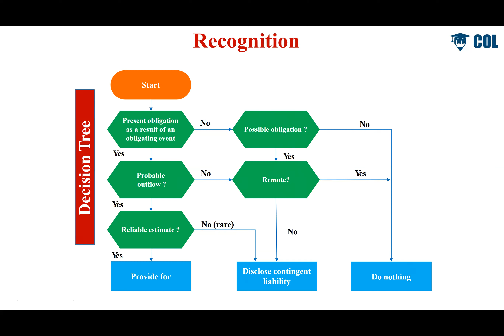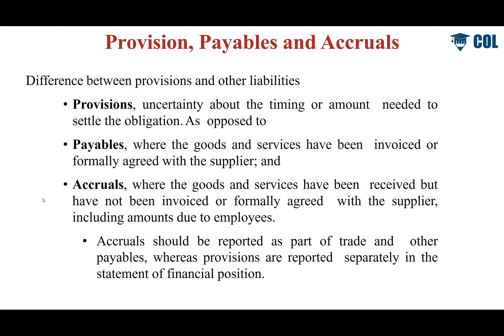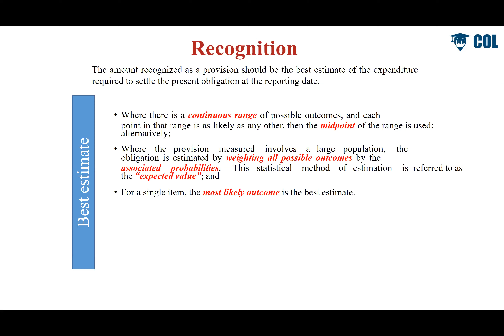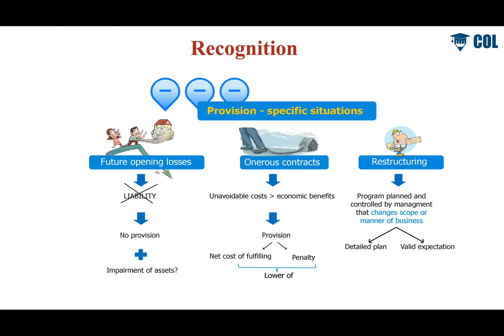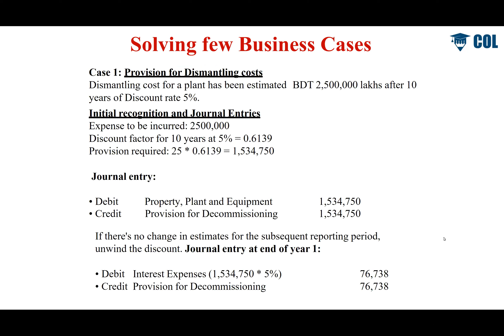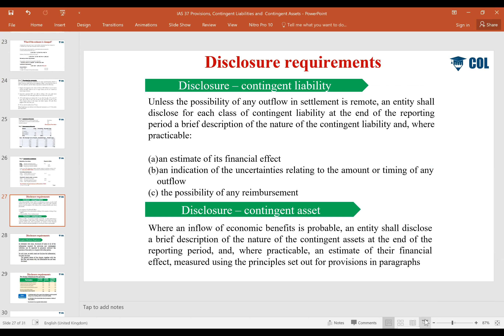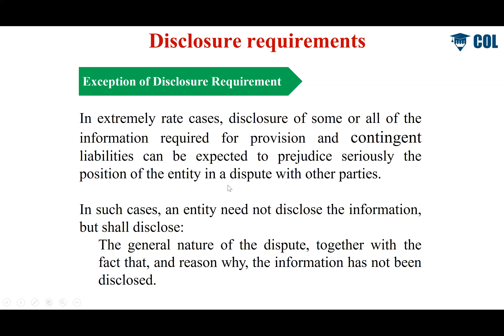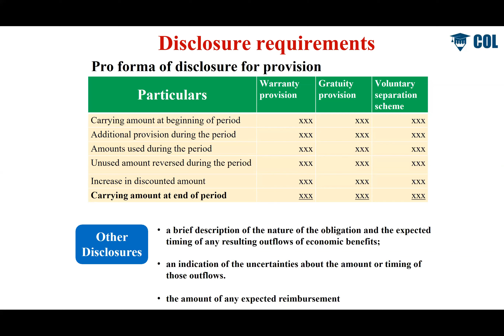IAS-37: Provisions, Contingent Liabilities and Contingent Assets with Practical Examples (Part 3)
Accounting for provisions and contingencies, however, is particularly problematic due to the increased level of uncertainty. The key issues include:
 Whether a provision or contingency should be recognized
 If it is recognized at what amount it should be recorded
The situation is further complicated by the fact that these decisions may be affected by events occurring after the statement of financial position date.
To understand provisions better, let us break down the definition of a liability in IAS 37:
A liability is a present obligation arising from past event that is expected to be settled by an outflow of economic benefits from an entity.
In other words, if there is no past event, then there is no liability and no provision should be recognized.
Example of Present obligation as a result of a past event: Company A carries out quarrying activities. A condition of the planning consent is that environmental damage caused by quarrying must be remedied on completion of the quarrying. In this case, an obligation exists independently of the company's future conduct in relation to damage already caused at the statement of financial position date, because the company cannot avoid having to pay for the remedial action. By contrast, no obligation exists in relation to expected further damage from continued quarrying because the company could decide not to quarry in the future.
Company B operates aircraft that need periodic overhauls if they are to continue in operation. No obligation exists in relation to future overhauls because the company could decide to sell or scrap the aircraft rather than overhaul them.
Past event can create two types of obligation:
• Legal obligation that arises from legislation, a contract or other legal act; or
• The constructive obligation that arises from some business practice or customs and created an expectation in other parties to fulfill the obligation (in other words, people simply expect some company to fulfill the obligation even if it is not in the law or any contract).
Example of Constructive obligation: A retail store operates a policy of giving refunds to customers that goes beyond the company’s legal obligations. The policy is long established and widely known. It is likely that this policy creates a constructive obligation, as a significant breach of the policy would damage the company’s reputation considerably.
Example of Probable outflow: If a company has entered into a warranty obligation then the probability of outflow of economic benefits may well be extremely small in respect of one specific item. However, when considering the class of obligation as a whole, the probability of some outflow of economic benefits is likely to be much higher. If there is a greater than 50% probability of some transfer of economic benefits then a provision should be made for the expected amount.